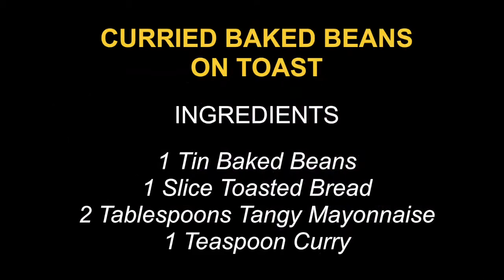Curried Beans on Toast: 1 Minute Magic Menu with Wolfgang Riebe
Be entertained while learning to make a meal in 1 minute with magical chef Wolfgang Riebe. Todays dish: Curried Baked Beans on Toast.

Keynote Speaker, Wolfgang Riebe shares Memorable Magical Moments with quick meals cooked in a minute and in a magical manner!